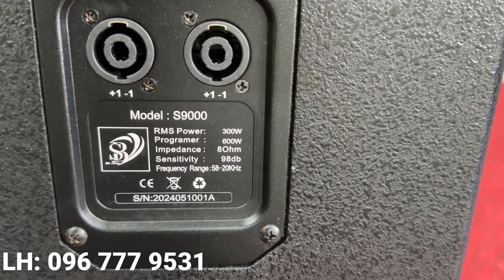Khách bỏ cọc e thanh lý loa bs 9000 giá 7tr500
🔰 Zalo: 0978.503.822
🔰 Địa chỉ: 466 Nguyễn Trãi - Phường Võ Cường -  TP Bắc Ninh